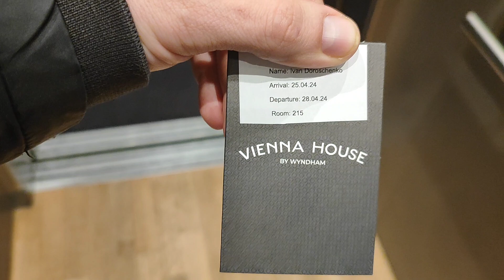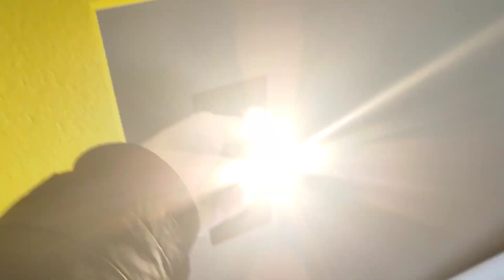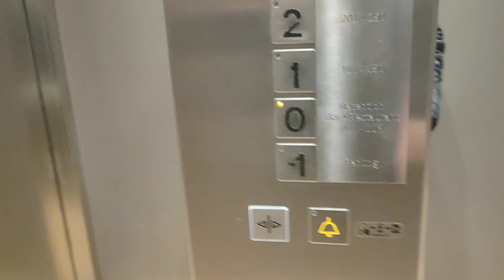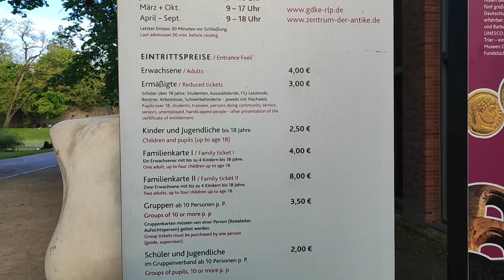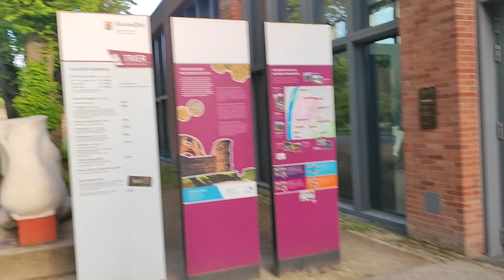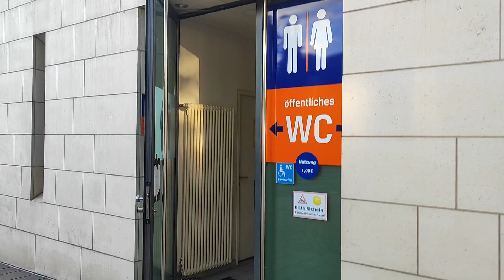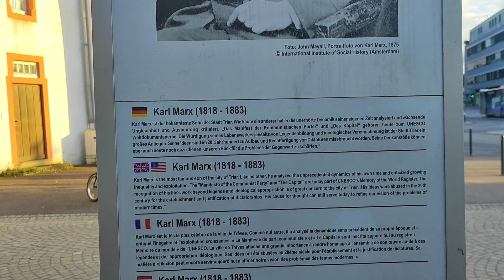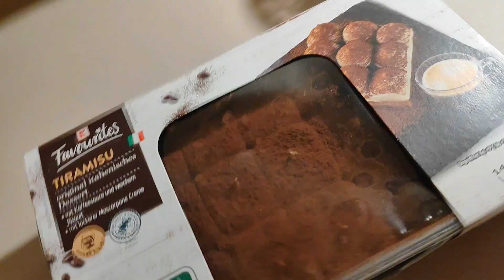Trier ( Трир ) город в Германии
Трир - город на юго-западе Германии, он расположен недалеко от границы с Люксембургом и был основан римлянами. Здесь сохранились несколько сооружений этой эпохи